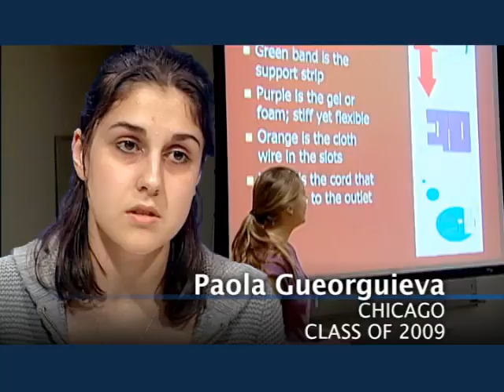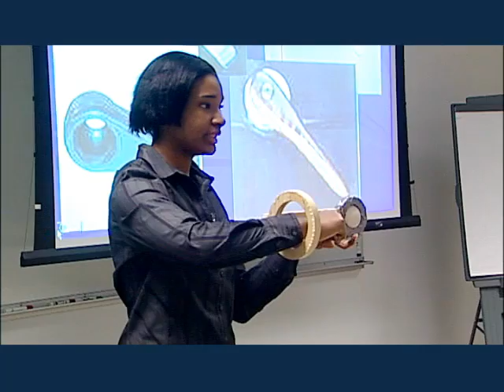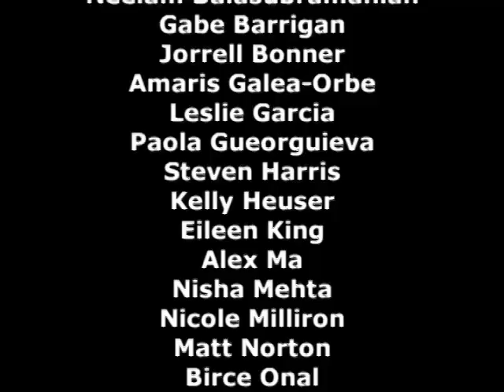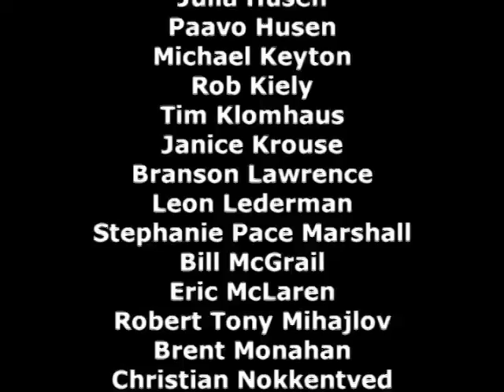Illinois Mathematics and Science Academy - The Center of It All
Introduction to IMSA, opportunities offered to students, interviews with students, alumni and faculty, IMSA Co-Founder, Resident Scholar and Nobel Laureate Dr. Leon Lederman. Reviews of curriculum and activities, campus life.